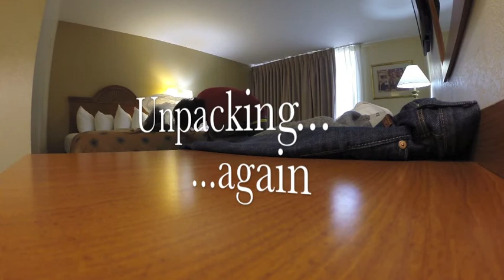Three nights of Bakersfield CA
Flat tire when I woke up Sunday morning in Bakersfield CA. Luckily I had a flat in town for a quick tow to the HD dealership. Back on the road tuesday morning.